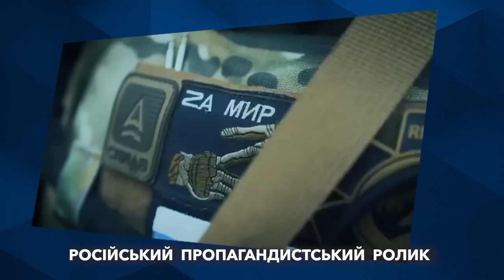ГОВОРЯТЬ ПРО ЦЕ ВІДКРИТО! ВИ ТІЛЬКИ ПОСЛУХАЙТЕ!